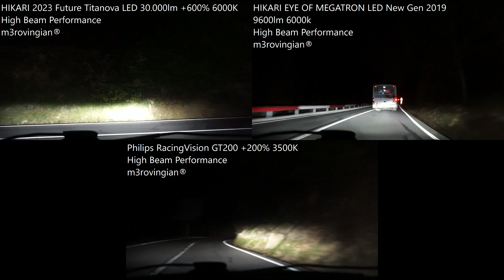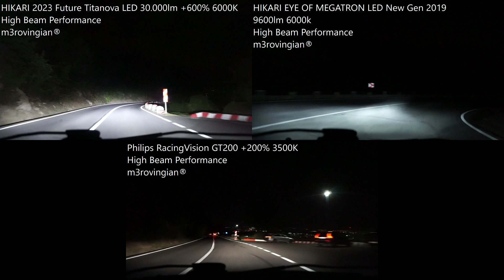[High Beam] Philips RacingVision GT200, HIKARI 2023 Titanova LED, HIKARI 2019 Thunder CSP LED